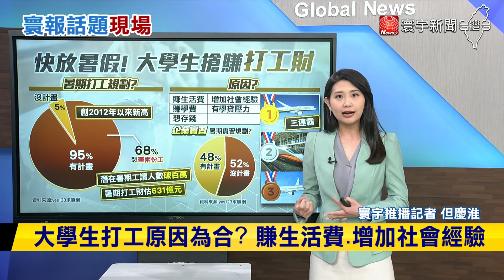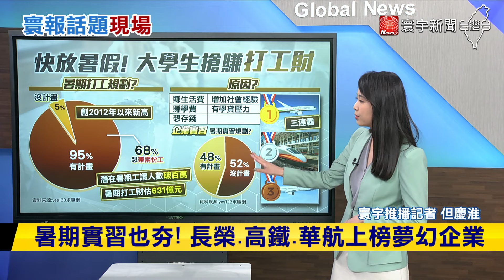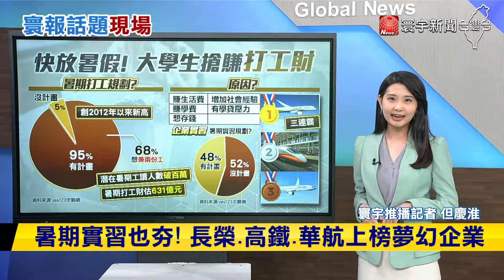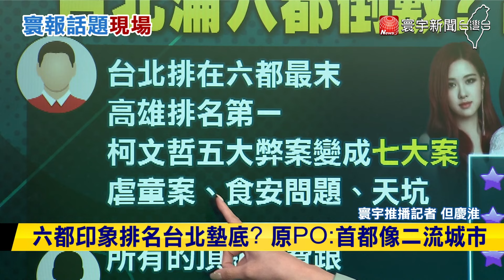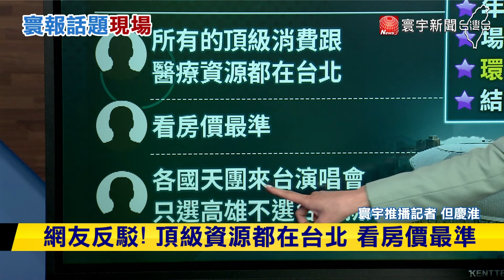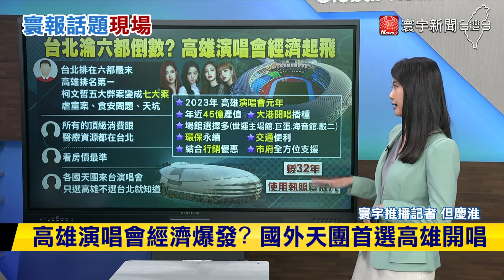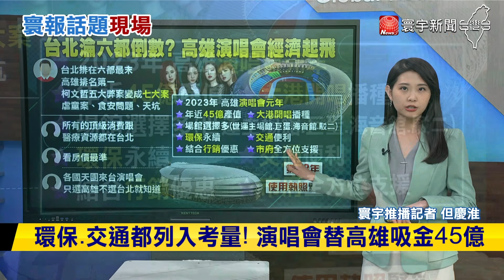【寰報推播】拚! 人力銀行統計95%學生有暑假打工規劃｜寰宇新聞 @globalnewstw 20240619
0:00 暑假打工財! 六成八學生有意"兼兩份工"
3:40 超狂! 輝達市值衝上第一 市值破3.4兆美元

6:55 六都印象排名台北墊底? 原PO:首都像二流城市